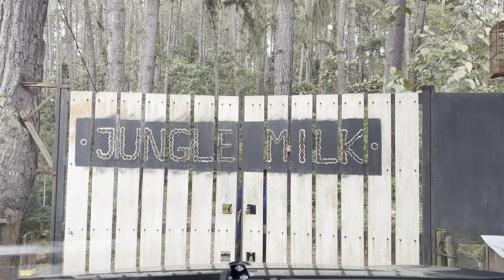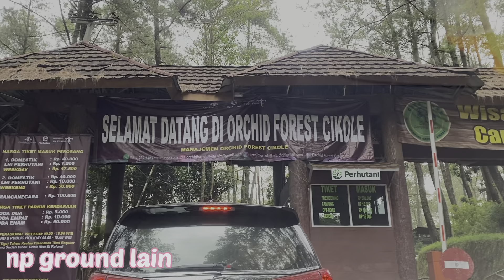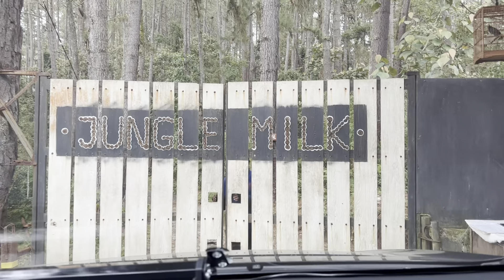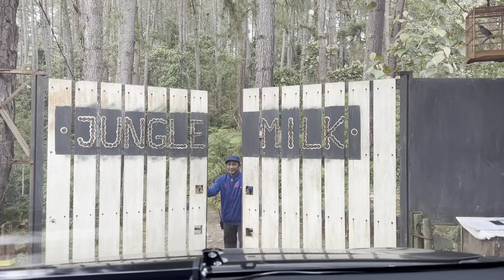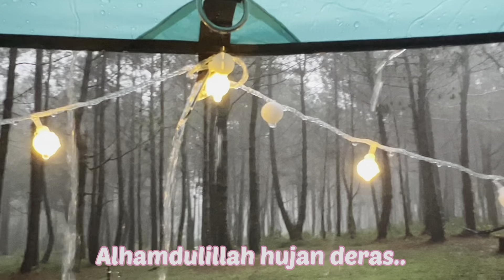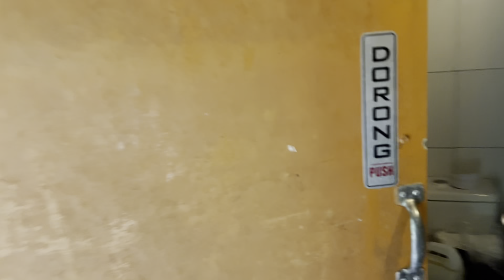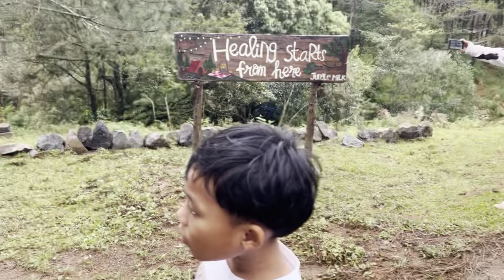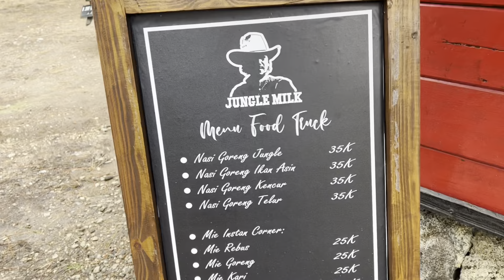Jungle Milk Cikole Lembang Bandung|Camping Ceria Keluarga Besar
Kali ini kami camping bersama keluarga besar yaitu dengan Orang Tua, adik dan keponakan.

Kami camping di Jungle Milk Private Camp Cikole Lembang Bandung.

Kami camping 3 hari 2 malam, dari jumat sampai minggu.

Oh ya listrik disini tidak 24 jam ya. Listrik menyala sekitar jam 10 pagi sampai dengan jam 11 malam.

Glamping Dayang Soembi : Rp.2.200.000/Malam
Glamping Rinjani Family : Rp.1.800.000/malam
Glamping Rinjani Couple : Rp.1.400.000
Camping Mandiri :Rp.200.000/orang
HTM Cikole Forest : Rp.15.000/orang
Parkir Mobil :Rp.10.000/mobil
Sewa ATV :Rp.250.000/jam
Kuda Tunggang :Rp.100.000/15 menit

Biaya diatas include :
- Area Private Camp
- Sarapan
- Voucher Kopi/Teh plus Mie Rebus
- Free ATV 1 jam atau Kuda Tunggang 15 menit( untuk glamping dayang soembi, pilih salah satu)
- Snack dan Air Mineral
- Api Unggun
- Toilet
- dipinjamkan Lampu Cadangan